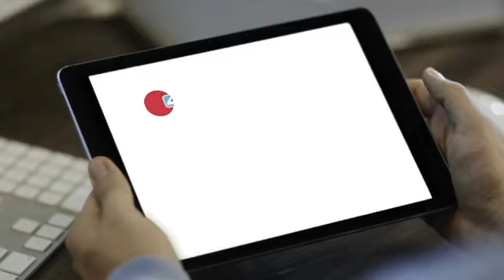19-10-22 - Los temas del día